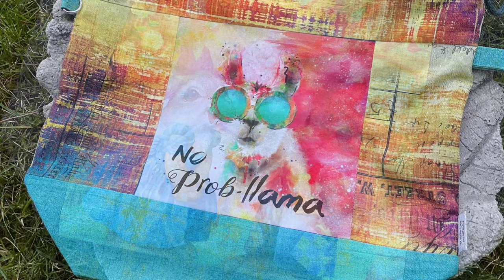Julegaver og Q&A [Episode 49]